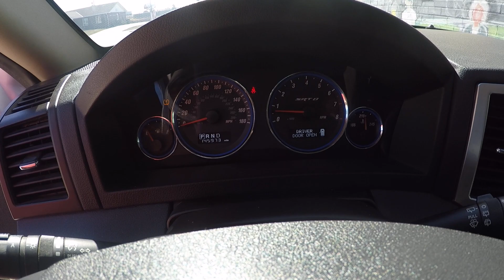2008 SRT-8 walk around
2008 SRT-8 walk around